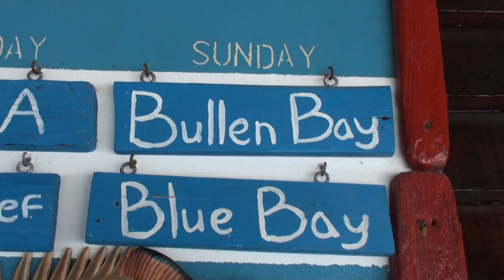Scuba diving in Curacao HD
22 03 15 CSS BOAT AM TESSA HD 1080p copy 2